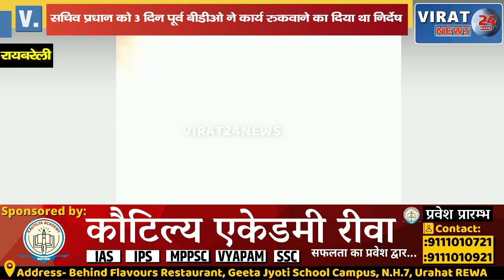BDO द्वारा कार्य रुकवाने के निर्देष देने के बाद भी पुरानी सरिया लगाकर ढलाई का कार्य जारी